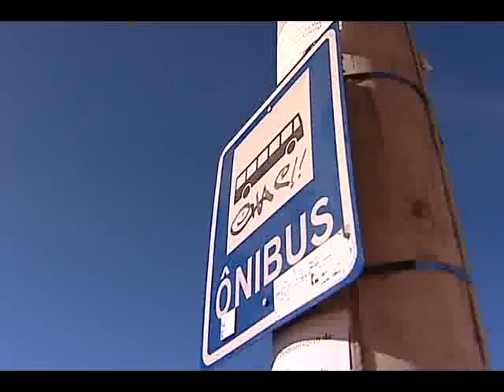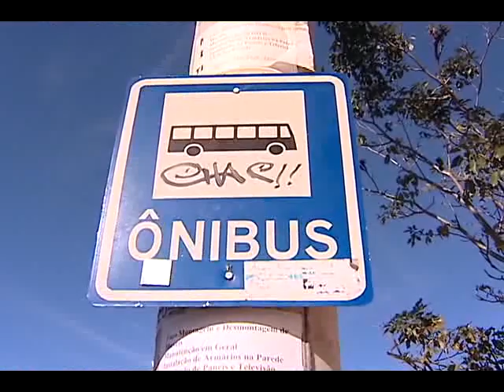A mercê do sol e da chuva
Já ficou esperando o ônibus chegar em um dia de chuva, no sol forte. Então preste atenção à reportagem de Rayssa Bringhenti.